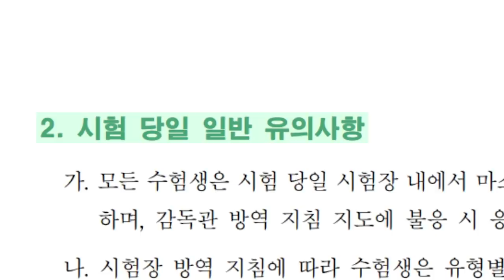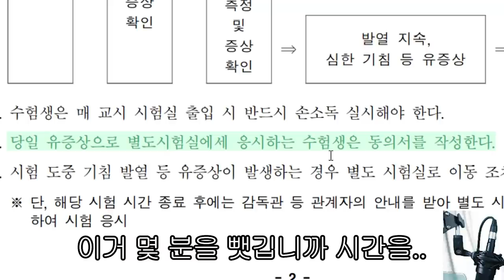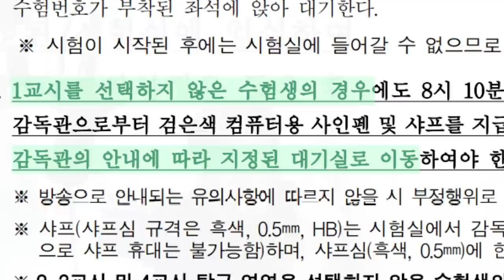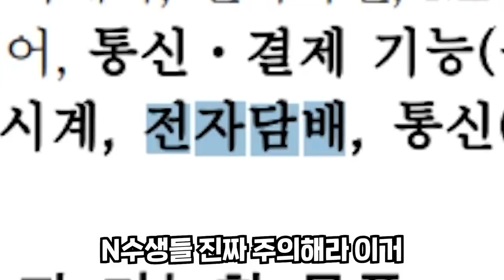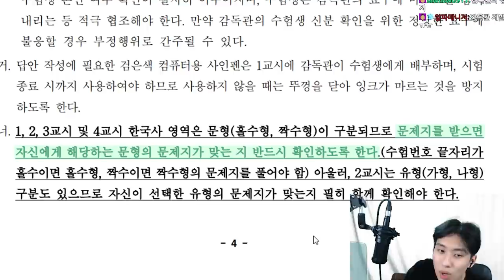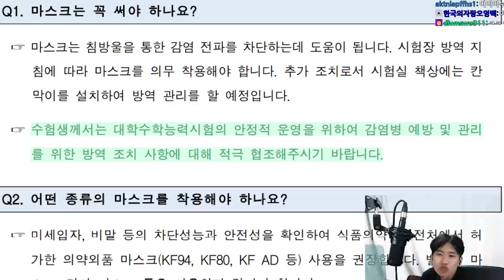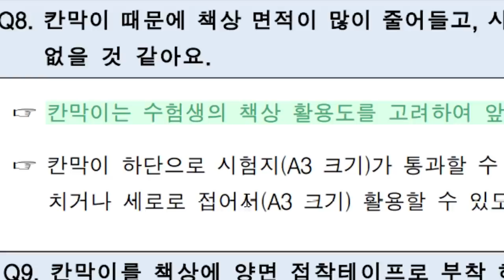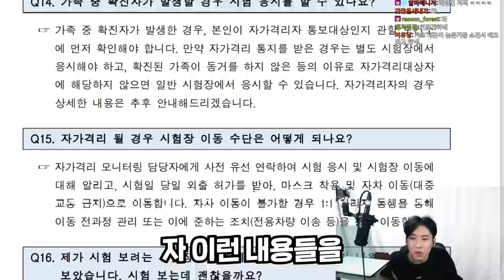작년 수능 부정행위자 253명!! 2021 수능 유의사항 제발 자세히 읽고 들어가세요!!!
채널 문의 ▼
미미미누 인스타그램 ▼